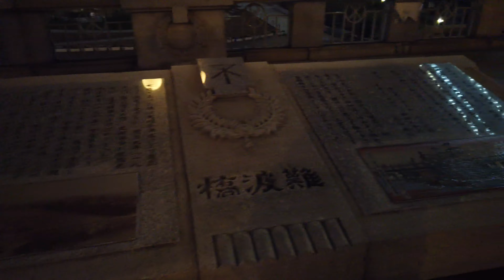Night walk at Nakanoshima Park, Osaka, Japan 大阪中之島公園の夜間散歩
Night walk at Nakanoshima Park, Osaka, Japan
January 18, 2020
Location

大阪中之島公園の夜間散歩
2020年1月18日